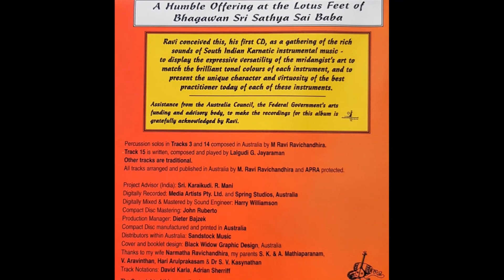Rhythms & Ragas (Track 6) || Thamatham || Lalgudi G Jayaraman & GJR Krishnan || M Ravichandhira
Excerpts from 'Rhythms & Ragas' Double CD - The Copyright of this recording is owned by Ravi M Ravichandhira OAM.

This was a  project proudly assisted by the Australia Council for the Arts.

Project Adviser for the album was Ravi's Guru,  Kaaraikkudi Mani.

Ravi conceived this, his first CD in Australia, as a gathering of the rich sounds of South Indian Carnatic instrumental music - to display the expressive versatility of the mridangist's art to match the brilliant tonal colours of each instrument, and to present the unique character and virtuocity of the best practitioner today of each of these  instruments.

Ravi is  ever so grateful to Padmabhushan Lalgudi J Jayaraman and his elite son Lalgudi GJR Krishnan for  participating in the making of this album which was launched in 1996 by mandolin maestro U Shrinivas at Monash University.

As part of the Lalgudi 90 Celebrations, Ravi is making this rare recording (four tracks) published in Melbourne, as his tribute to Lalgudi Sir.